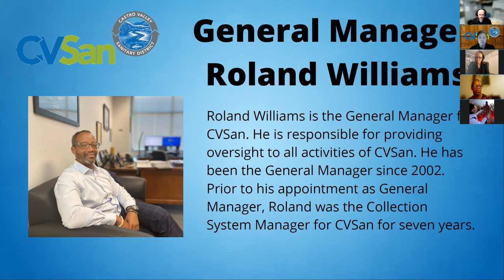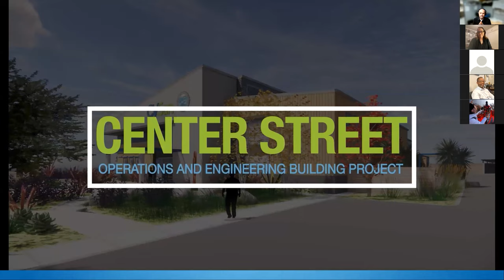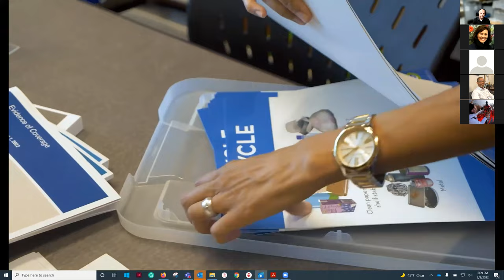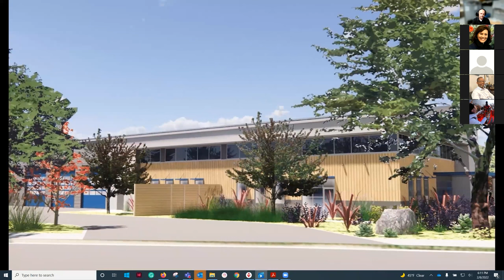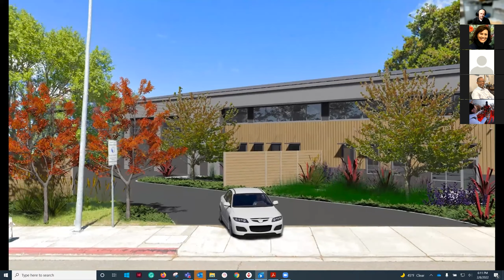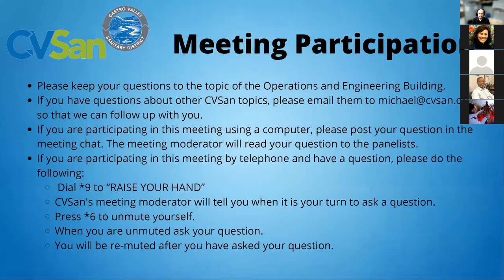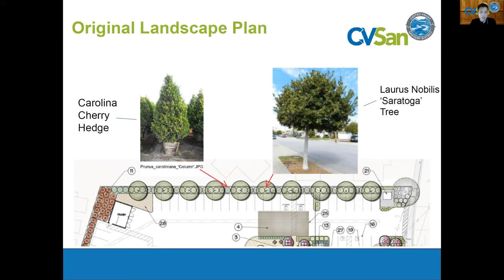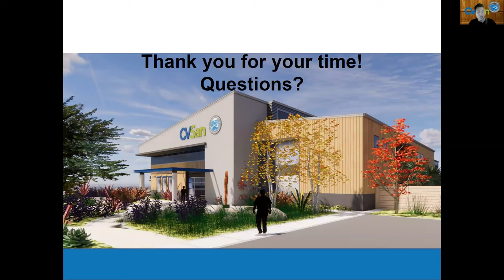Operations and Engineering Building Project Neighborhood Meeting February 8, 2022.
Updates on the Operations and Engineering Building Project presented by CVSan staff.